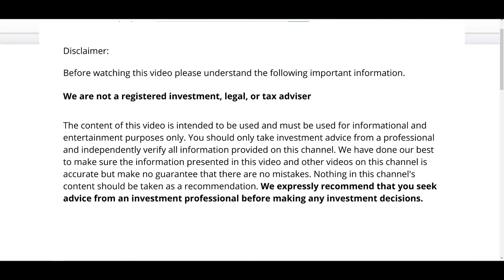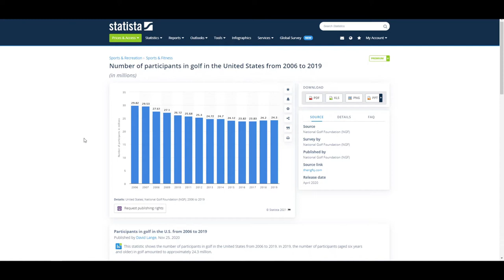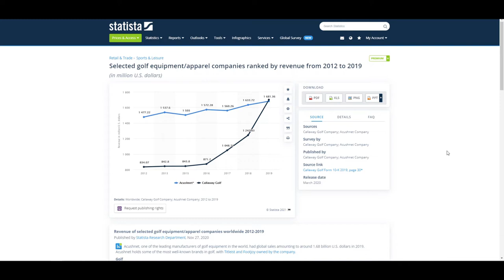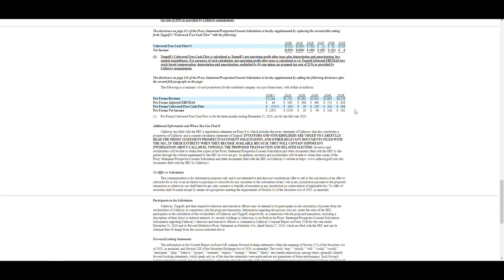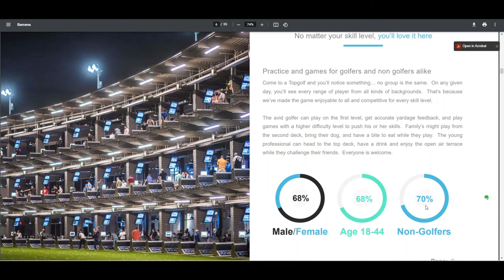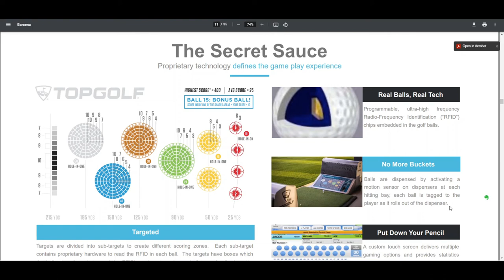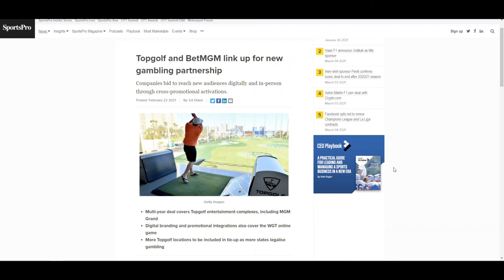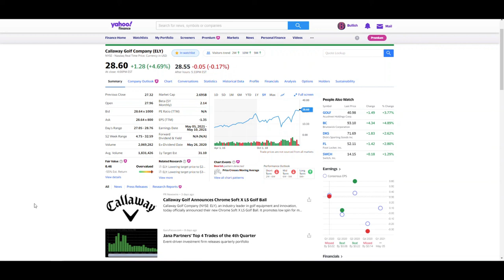Callaway (ELY) Merges with Topgolf: $ELY is Going to the Moon!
Callaway ($ELY) stock is primed to go to the moon, as it was recently announced that the merger with Topgolf was approved on both sides.

In this video, we go over what this merger might mean for Callaway's business valuation. For example, we talk about the synergies between Callway and Topgolf and how they can double their revenue combined versus individually. We dig deeper into Topgolf's business model, how they disrupt the industry, and how it inspires a whole new generation of golfers.

Do you think this merger should increase the value of Callaway?